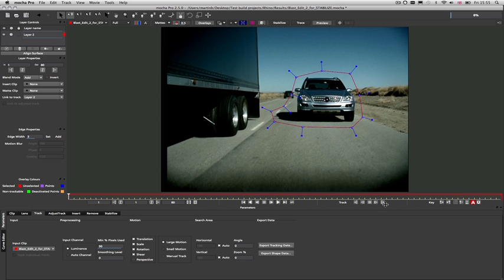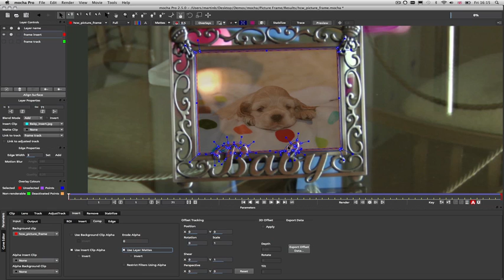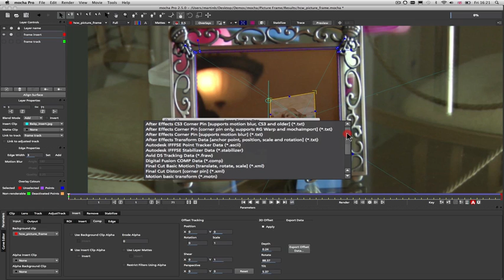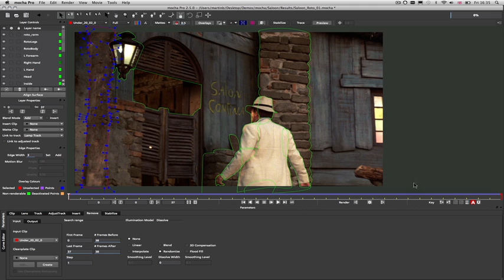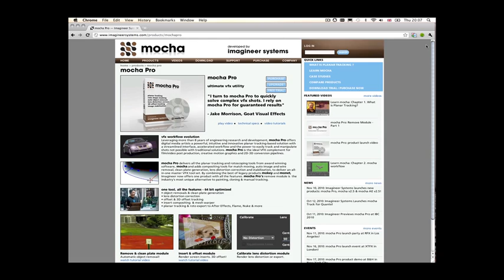Imagineer System's mocha Pro - Quick Look: New Features Video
This video demo offers a quick tour of the features that are unique to mocha Pro including: lens module, insert module and remove module.